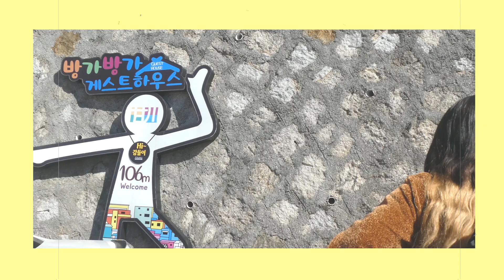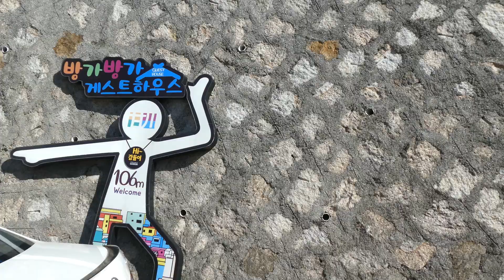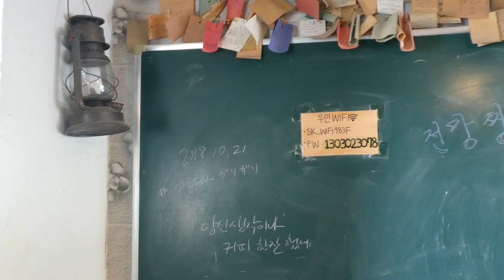【韓国旅行】楽しすぎ映えすぎオススメ！！！！！부산ver【미소】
でも坂はしんどい
息があれる

コメントや動画のリクエスト全力で待ってます

みそ